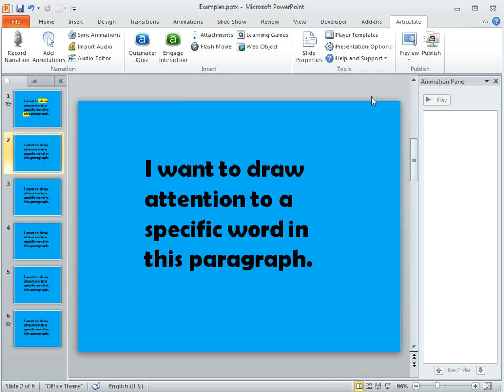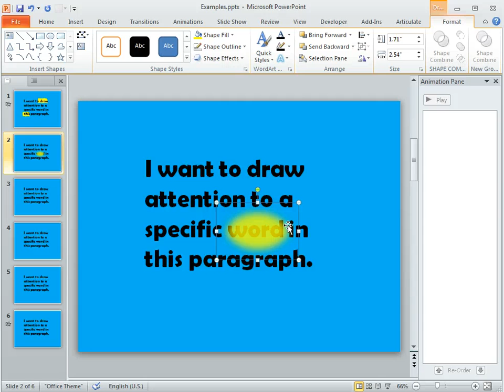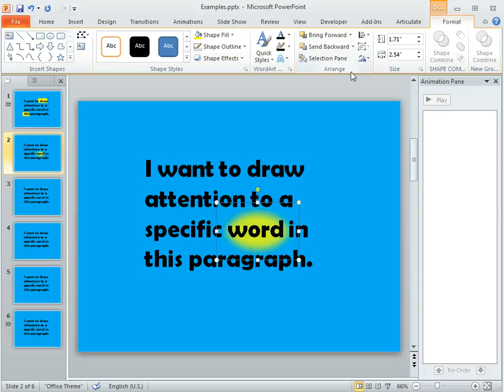PowerPoint tips: Using an illumination effect to emphasize on-screen text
In this tutorial we'll show you how to use a hand drawn call out to emphasize on-screen text.